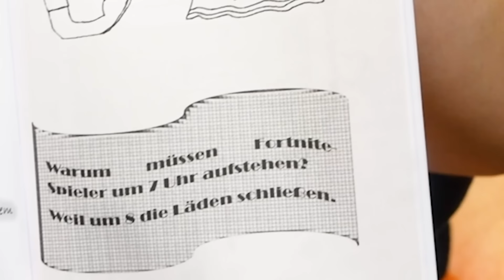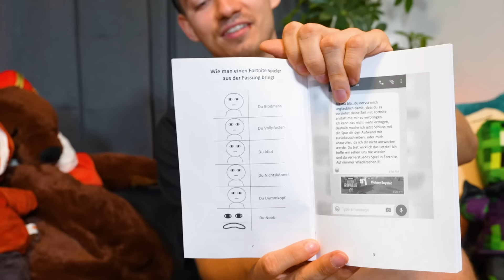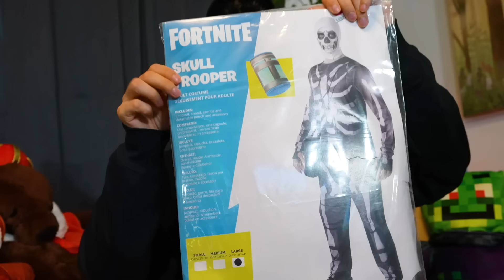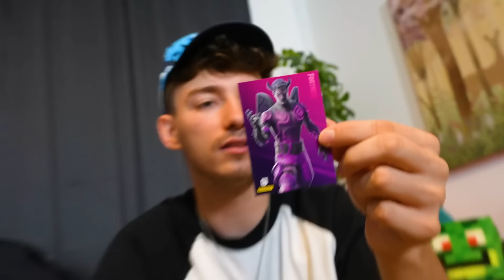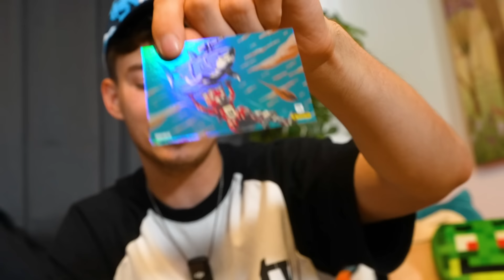Wir testen die DÜMMSTEN FORTNITE AMAZON Produkte... 😳😂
🌸Danke  @Pozyh  fürs Helfen! :3